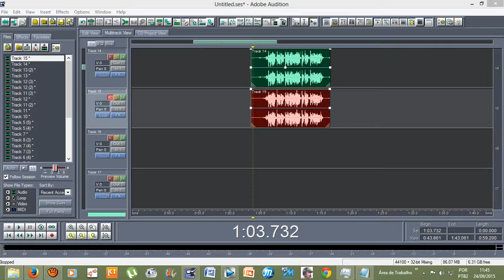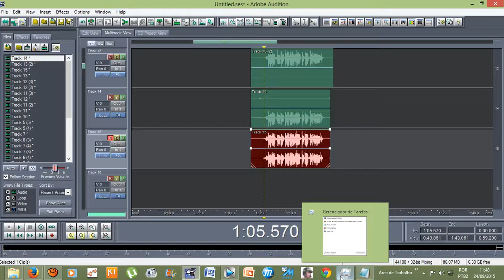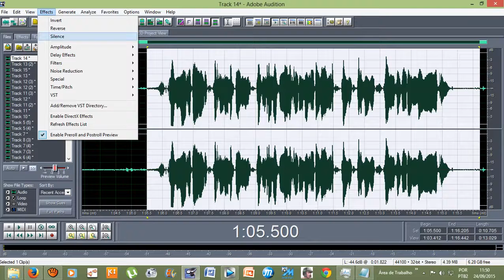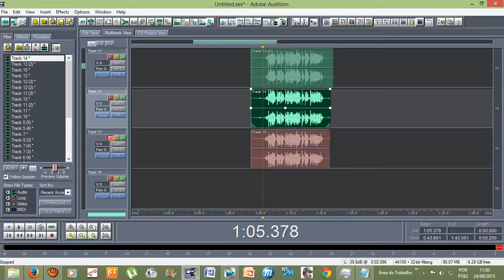Tutorial - Efeitos do Adobe Audition 1.5 - Separar as vozes do refrão (SILENCE SPATIAL LEFT/ RIGHT)